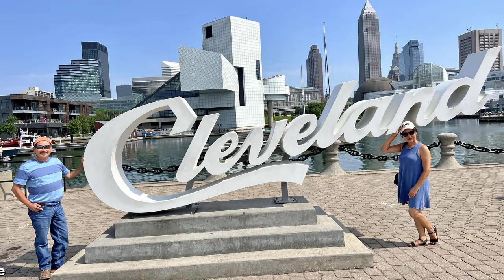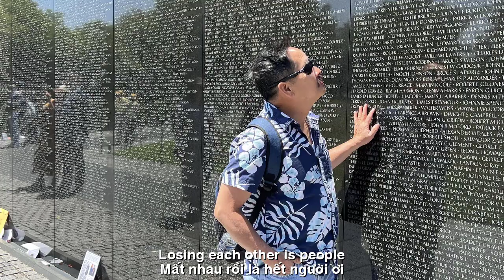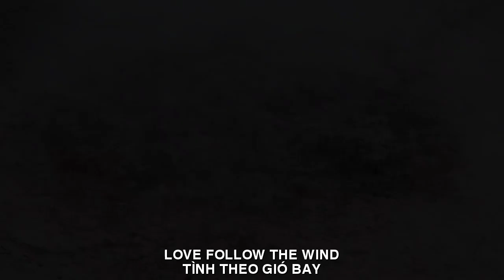[FULL HD]CALI TÌNH THEO GIÓ BAY||DAN HOANG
ĐẾN VỚI
NHÀ THƠ DAN HOANG CALI
TÁC PHẨM:CALI TÌNH THEO GIÓ BAY
THƠ:DAN HOANG
TÌNH THEO GIÓ BAY
Phố núi chiều nay mây đứng đợi,
Cơn gió tới thổi đi nổi buồn?
Nắng hanh hao cuối đường le lói,
Anh một mình nhớ mãi em luôn.
Ảo ảnh vẫn còn vương khắp chốn,
Cố quên mà sao khoé mắt cay!
Bao tháng ngày dòng đời lẫn lộn,
Em nhớ gì bên đời gió mây?
Bao đêm hồn anh chìm khắc khoải,
Nhớ nụ cười đôi mắt đắm say!
Hứa cho nhiều dầy thêm mong mỏi,
Em xa rồi anh tiếc lắm thay!
Những ân tình chìm trong sương khói,
Ngày phù du ai đợi ai chờ?
Chuyện hôm qua bây giờ đã hiểu,
Thì duyên mình đã lỡ đường tơ?
Anh bây giờ không yêu ai nữa,
Bởi vì em lịm chết cuộc đời.
Xin gởi em ngàn lần tạ lỗi,
Mất nhau rồi là hết người ơi!
Dan Hoàng
Denver, 06/18/23
ENGLISH TRANSLATION
LOVE FOLLOW THE WIND
This afternoon, the mountain town is waiting for clouds,
The wind to blow away sadness?
The sunshine at the end of the road glimmers,
I will always remember you alone.
Illusions still linger everywhere,
Try to forget why the corner of the eye is spicy!
How many days and days of life are confused,
What do you remember in the wind and cloud life?
How many nights my soul sinks anxiously,
Remember the smile and the passionate eyes!
Promised more and more wishes,
You're gone, I'm so sorry!
Loves shrouded in mist,
Ephemeral day who waits for whom?
What happened yesterday is now understood,
So my fate has missed the silk road?
I don't love anyone anymore,
Because I lost my life.
Please send me a thousand apologies,
Losing each other is all people!
Dan Hoang
Denver, 06/18/23
Đường liên kết của video